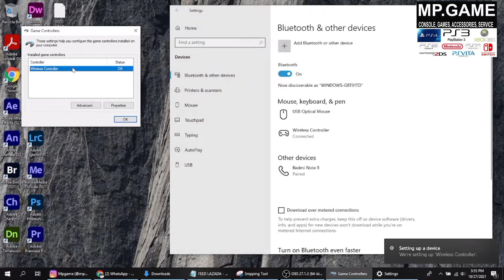Setup Stik PS4 ke PC/ Laptop Dengan Kabel/WIRELESS By Mpgame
1. Cara Setup Ke Mesin PS4
2. Cara Setup Ke PC/Laptop dengan kabel/Wired
3. Cara Setup Ke PC/Laptop Tanpa Kabel/Wirelles